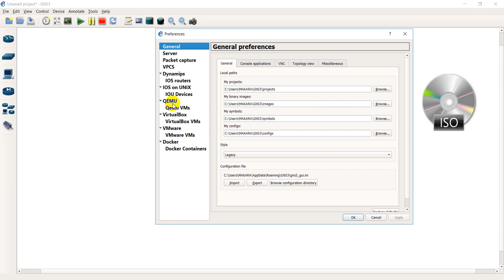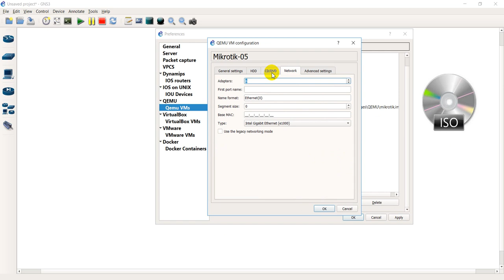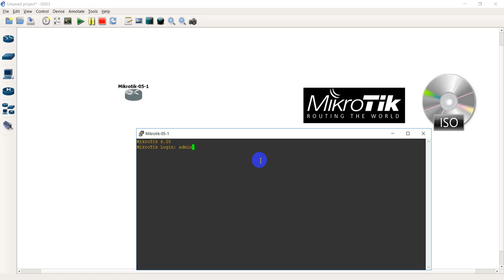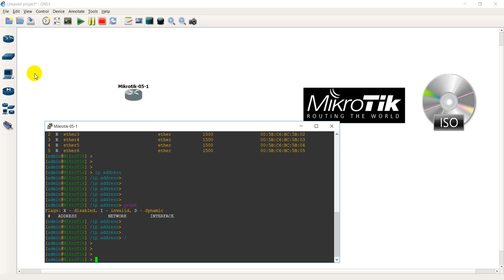How to download and install Mikrotik OS on GNS3 EASY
This video I would to show how to download and install Mikrotik OS on GNS3 for testing lab or sth,